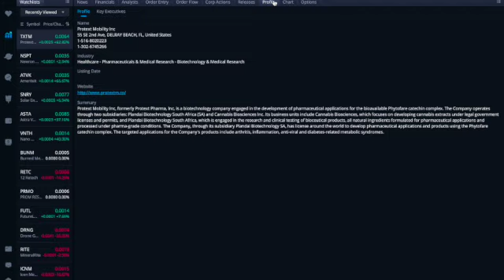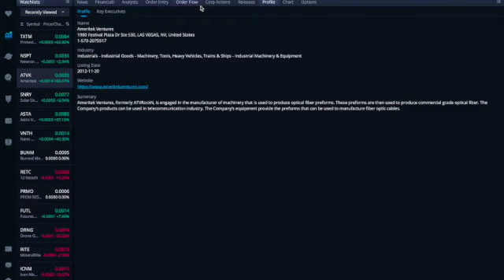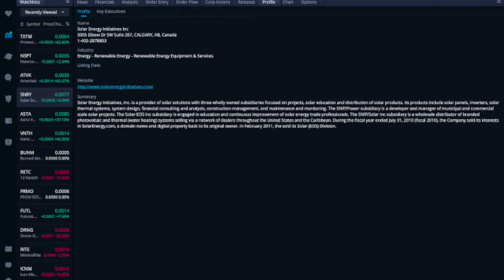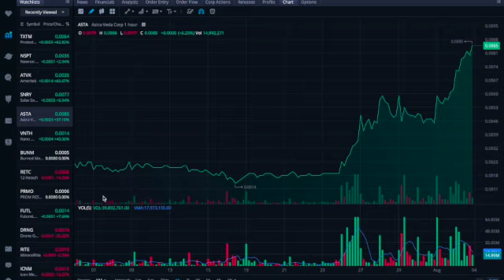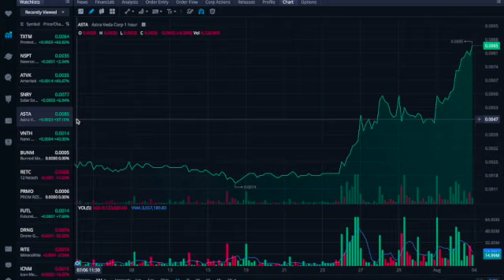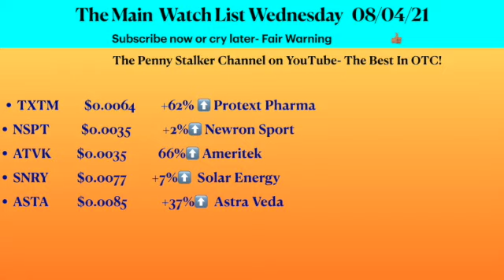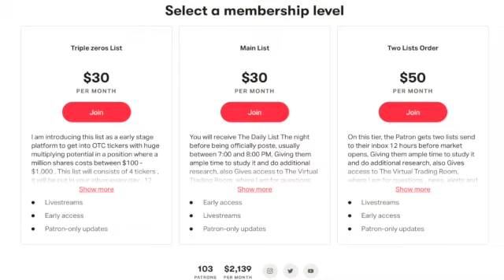OTC STOCKS NEWS, Top Penny Stocks, stocks on the move .